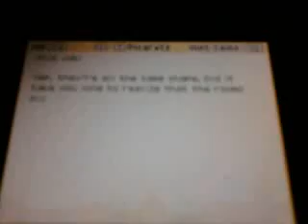Professor Layton and the Unwound Future Puzzle #29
Me showing you how to solve this puzzle. I will now take requests for helping people solve puzzles.